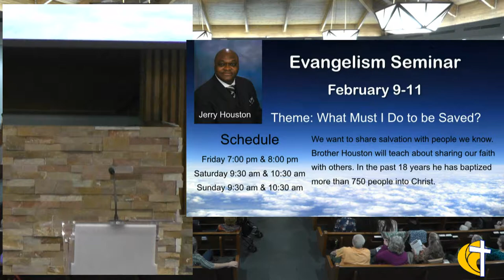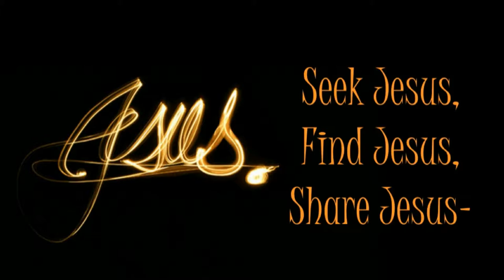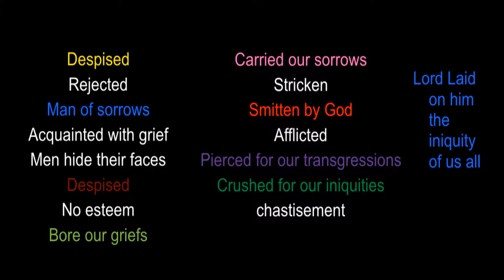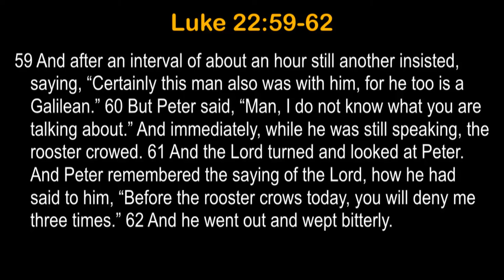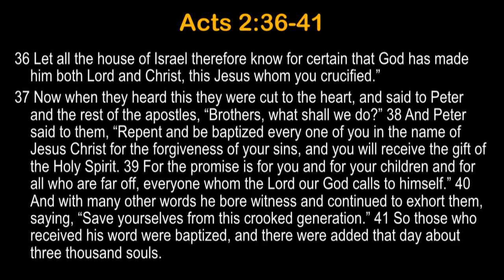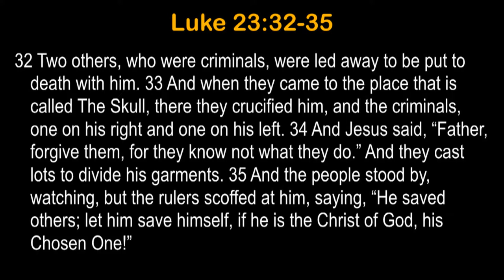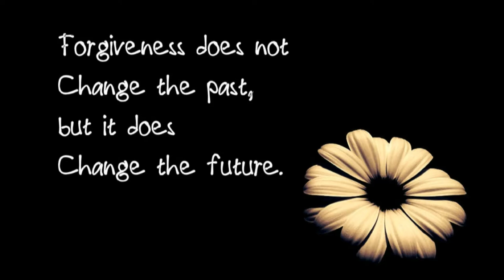Forgiven for What You are Doing